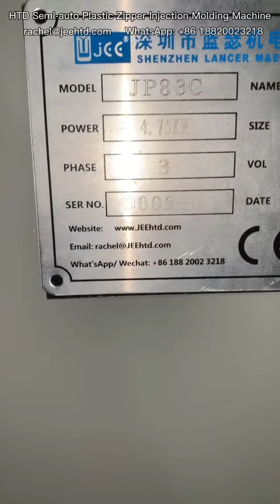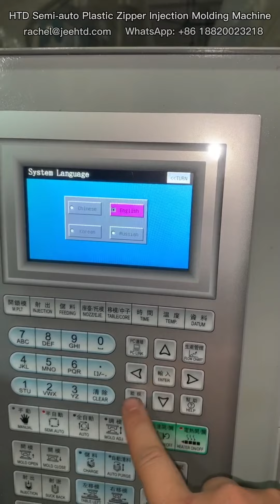D005 03 Semi auto injection molding machine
PI-JRITYBZ210309